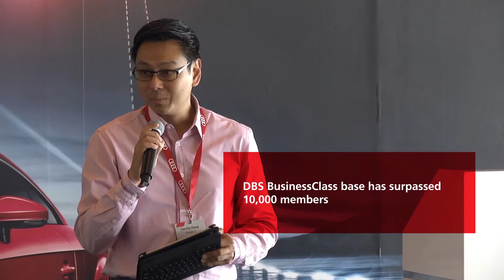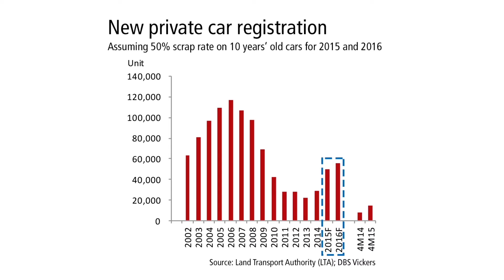DBS BusinessClass Disrupt Automotive - Future of Automotive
Organised as part of the Disrupt @ The Bay series, Disrupt Automotive - Future of Automotive brought together innovative automotive startups with key players in the local investor community to discuss the future of automotive tech. They also experienced the "Audi Driving Experience" workshop, where they test drived 7 new Audi car models at four exhilarating test stations.